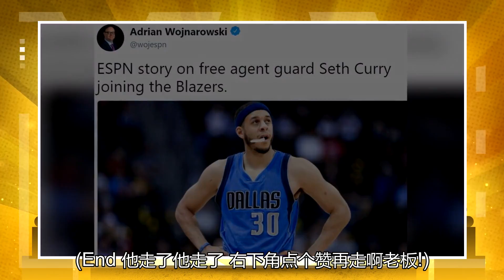西方最大的黑马？著名唱片大赞开拓者队！他们的阵容在西部排名第二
ESPN专家鲍勃马克斯接受了媒体采访，他谈到了开拓者在新赛季的前景，鲍勃马克斯丝毫没有吝啬对开拓者管理层的赞美，他认为波特兰开拓者目前持有的阵容在西部来说绝对是有竞争力的，阵容仅次于洛杉矶湖人队，他给了开拓者在休赛期交易A+的评估，球队核心利拉德在经历了多年的挫败之后，终于迎来了